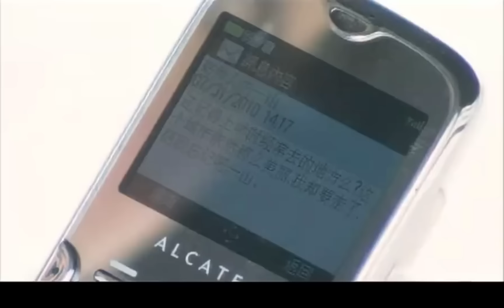MUTLISUB【人生路遥遥/Ren Sheng Lu Yao】▶EP 34💋一场家庭惨剧让两个家庭分裂🎈姐妹分离🤳长大后的两姐妹用爱拯救亲情💕终让两个家庭融合🤳贾乃亮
剧名Name： 人生路遥遥/Ren Sheng Lu Yao
主演Cast：贾乃亮 姚星彤#
 剧情介绍：一场家庭惨剧让两个家庭分裂🎈姐妹分离🤳长大后的两姐妹用爱拯救亲情💕终让两个家庭融合🤳

人生路遥遥#贾乃亮#姚星彤#贾乃亮电视剧#姚星彤电视剧#人生路遥#陈晓#李沁#陈晓电视剧#李沁电视剧#唐嫣电视剧#任嘉伦电视剧#杨颖电视剧#刑事侦缉局电视剧#都市爱情剧#chinesedrama 刑事侦缉局 中国英语字幕电视剧 電視劇 电视剧刑事侦缉局 中国电视剧 Four of Plum Blossoms and Five of Hearts#现代爱情剧 电视剧爱情的二八定律 中国电视剧 电视剧 都市剧 都市情感电视剧 都市情感剧 大陆电视剧 大陆剧 陆剧 2022电视剧 电视剧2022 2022最新电视剧 现代爱情剧 2022都市剧 都市剧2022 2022最新都市剧 家庭情感剧 家庭剧 家庭情感电视剧 都市家庭剧 出色中国电视剧#好看中国电视剧#2022chinesedrama # Chinese TV dramas with English subtitles#chinesedrama2022